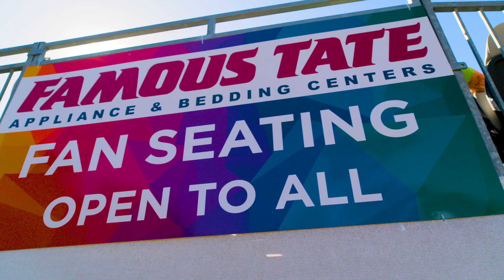2023 Valspar Championship Recap Sizzle